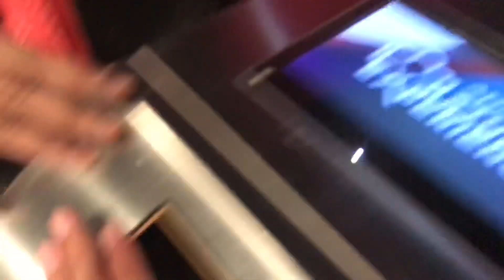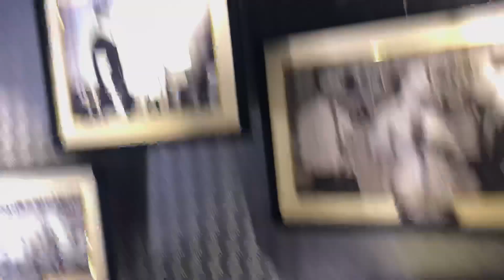VLOGMAS: ABS-CBN STUDIO XP PART 1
I am 13 years old and I am a Filipino YouTuber from Cavite

A part of this video is muted due to copyright 😀

~Camera / Editor Used~
Camera: iPad Pro 9.7 Inches or iPhone 7+
Video Editor: iMovies